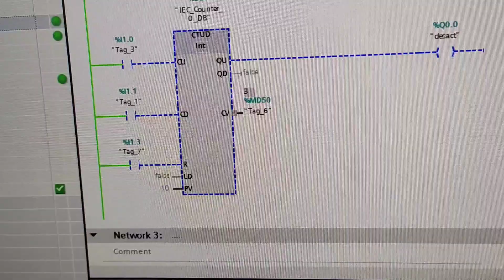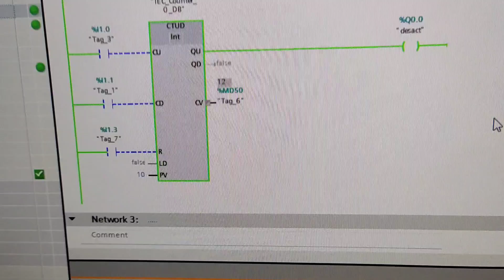Práctica3. Equipo8 Automatización Industrial